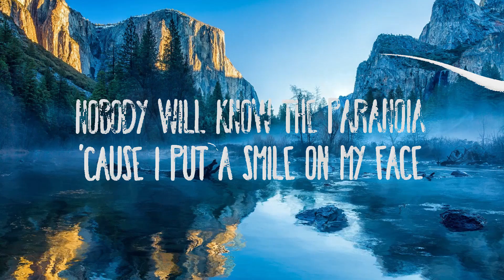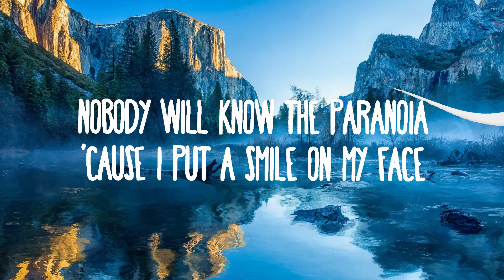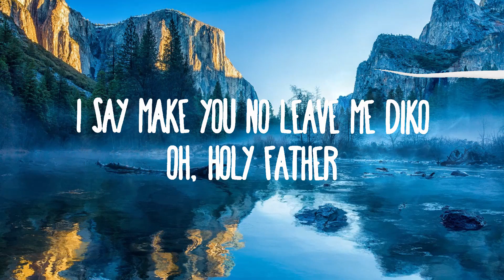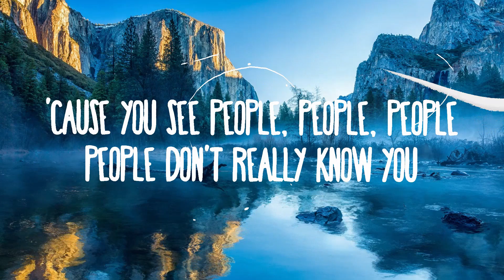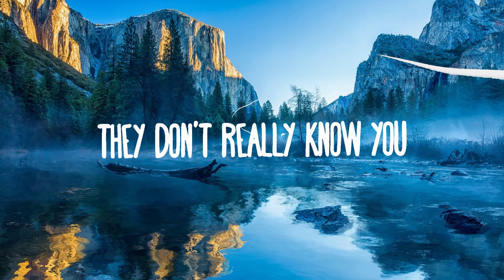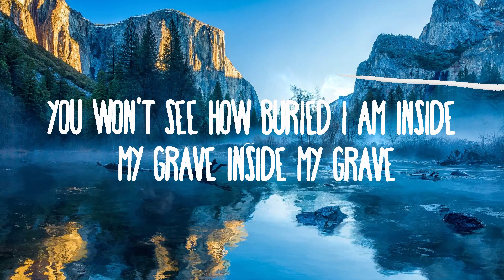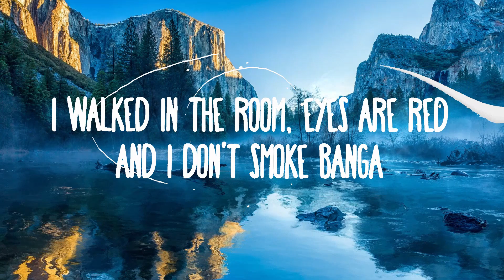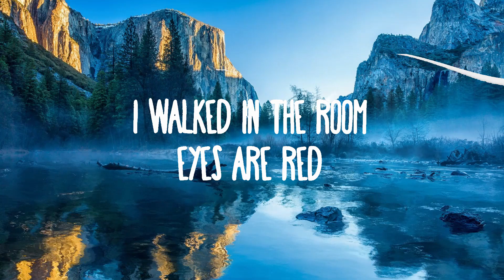Libianca - People (Sped Up) | Best Songs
Libianca - People
» Descargar:

(Lyrics):
Ohhh

Yeah
People
People
People
People

People